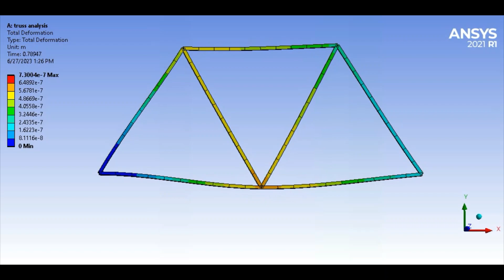Truss Analysis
Truss analysis using ANSYS Workbench is a highly efficient and accurate method employed to assess the structural behavior and performance of truss systems. ANSYS Workbench offers engineers an extensive range of tools and capabilities specifically designed for truss analysis.

Within ANSYS Workbench, engineers can create a virtual model of a truss structure, define the material properties of its components, and apply appropriate loads and boundary conditions. Leveraging the power of the finite element method (FEM), the software rigorously solves the system of equations governing the truss's behavior.

During the analysis process, ANSYS Workbench calculates vital information such as internal forces, displacements, and stresses within each truss member. Key factors, including axial forces, shear forces, and bending moments, are evaluated, enabling engineers to comprehensively assess the truss system's strength and stability.

In addition to accurate calculations, ANSYS Workbench provides advanced visualization tools. Through these tools, engineers can observe the deformation and stress distribution of the truss structure, facilitating the identification of critical areas and potential failure points. This valuable insight empowers engineers to make informed design decisions and optimize the truss system's performance.

One of the key advantages of utilizing ANSYS Workbench for truss analysis lies in its user-friendly interface. The software offers an intuitive workflow, ensuring accessibility for engineers with varying levels of expertise. As a result, engineers can efficiently assess factors such as load-carrying capacity, structural integrity, and overall safety, allowing for the development of robust and reliable truss designs.

By combining computational power, accurate calculations, and intuitive workflows, ANSYS Workbench serves as an indispensable tool in the field of structural engineering. Engineers can rely on it to enhance productivity, enable efficient design iterations, and ultimately deliver optimal truss systems.